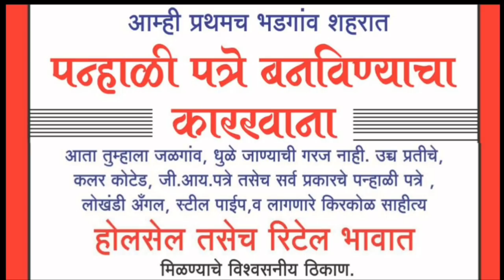भुसावळ-तालुक्यातील कंडारी येथे मकरसंक्रांत उत्साहात साजरा,भाविकांची होती प्रंचड गर्दी ibn maharashtr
Independent Bhadgaon news maharashtra live
 तालुक्यातील कंडारी येथे मकरसंक्रांत उत्साहात साजरा,भाविकांची होती प्रंचड गर्दी